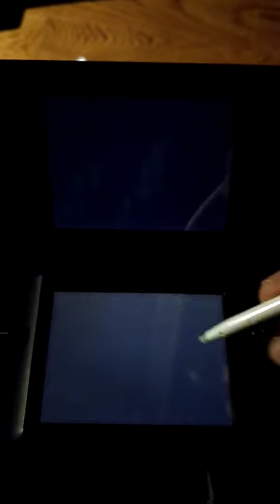35 Seconds Review - Super Scribblenauts DS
Butt/10